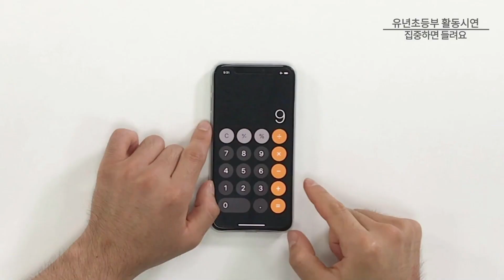유초등부 활동시연 1과 집중하면 들려요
아래의 링크를 클릭하시면 다른 활동시연 영상을 볼 수 있습니다.